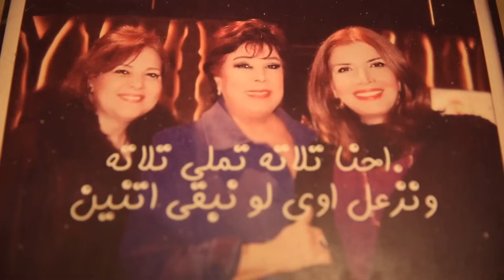ميرفت أمين باكية: كان نفسى دلال عبد العزيز تخف وترجع تانى